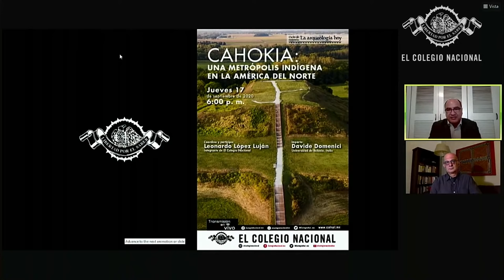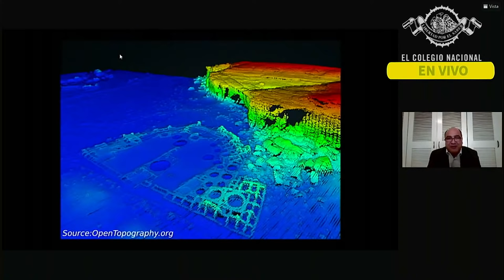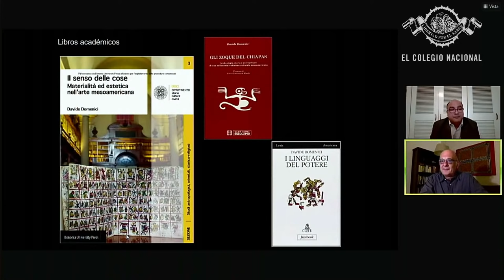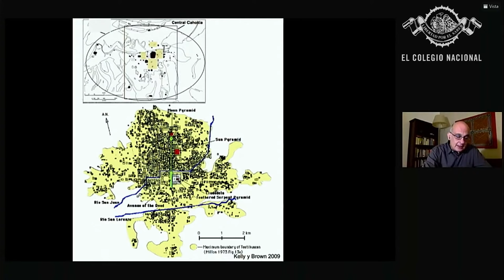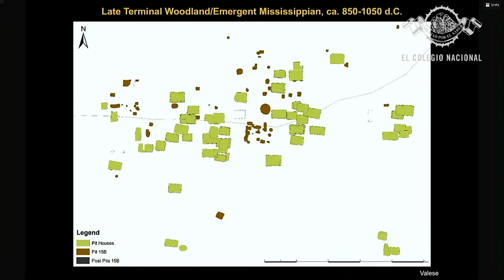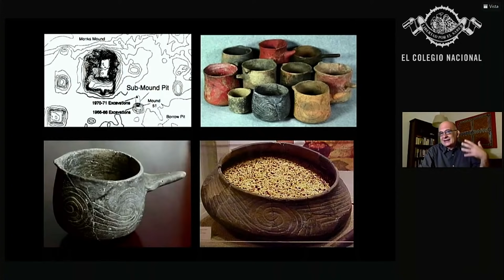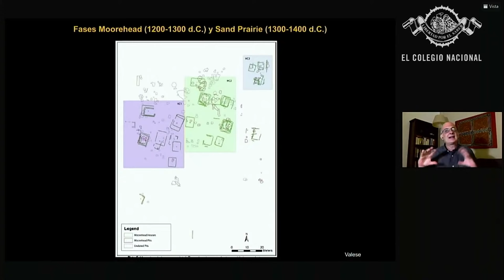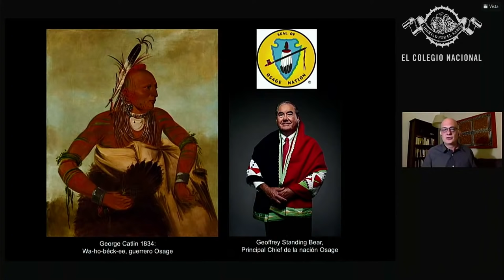Cahokia: una metrópolis indígena en la América del Norte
Conferencia del ciclo La arqueología hoy
Coordina y participa: Leonardo López Luján (Colnal)
Imparte: Davide Domenici (Universidad de Bolonia, Italia)

Se ofrecerá un panorama introductorio al sitio arqueológico de Cahokia, en Illinois, Estados Unidos, a partir de sus principales etapas de investigación, las interpretaciones de su forma de organización política, carácter urbano y el papel que jugó este recinto en el desarrollo cultural del mundo mississippiano.